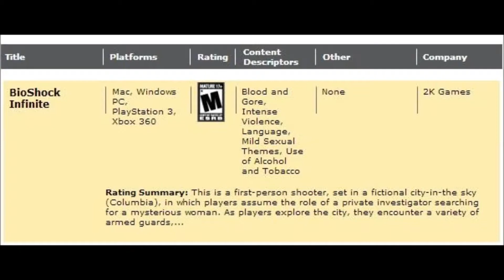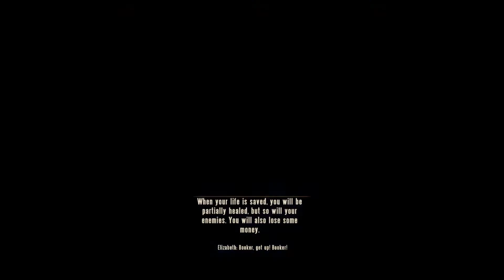Bioshock Infinite Part 15: I need gps